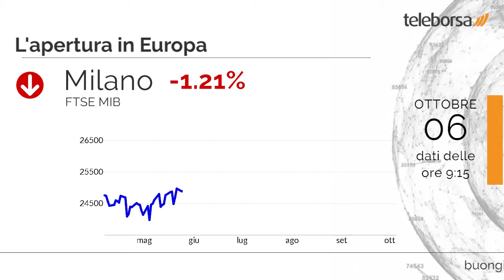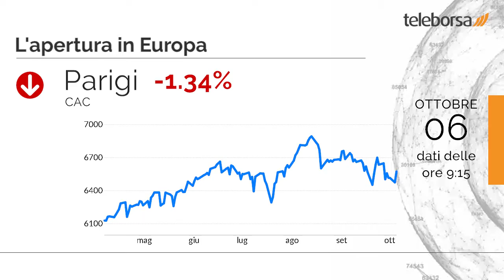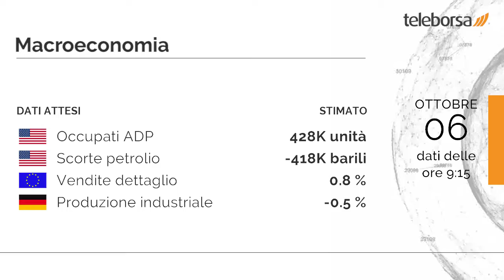Buongiorno dalla borsa 6 ottobre 2021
Wall Street termina la sessione in rialzo, con il Dow Jones che avanza a 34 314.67 punti; sulla stessa linea, il Nasdaq 100 termina la giornata in aumento dell'1.40%. Si è mossa in territorio negativo Tokyo, in ribasso dell'1.05%, archiviando la giornata a 27 528.9 punti.

Si muove in territorio decisamente negativo Piazza Affari. Stesso andamento al ribasso anche per le principali Borse europee. Vendite su Francoforte, che registra un ribasso dell'1.30%; sotto pressione Londra, che accusa un calo dell'1.02%; seduta negativa per Parigi, che mostra una perdita dell'1.34%.

Il settore alimentare, con il suo -1.90%, si attesta come peggiore del mercato. Discesa moderata per Newlat Food, che propone una variazione percentuale negativa dello 0.80% rispetto alla seduta precedente.

Si attende questo pomeriggio dagli Stati Uniti la diffusione degli Occupati ADP e delle Scorte di Petrolio. Sempre stamattina, in Unione Europea, saranno pubblicate le Vendite al Dettaglio. È previsto domani dalla Germania l'annuncio della Produzione industriale.

Sui social